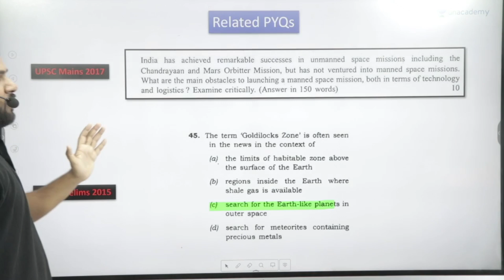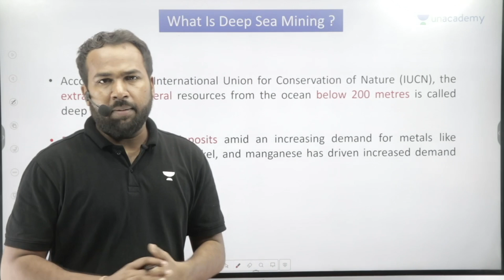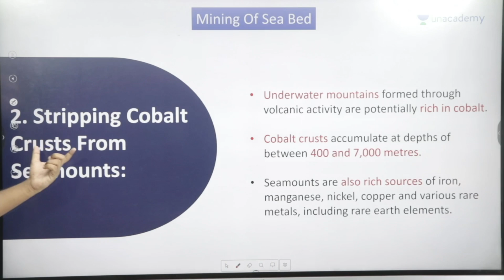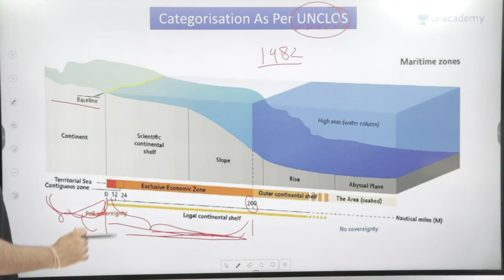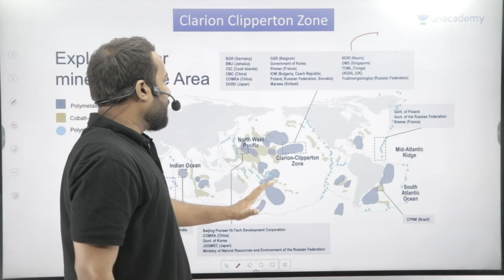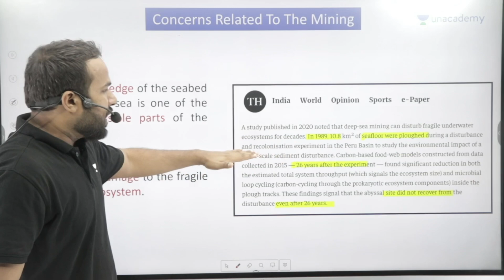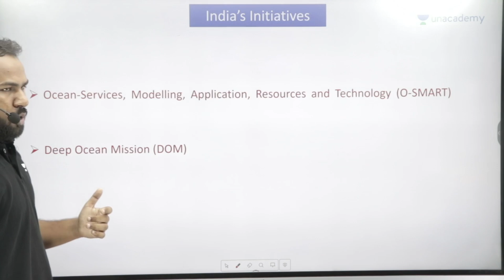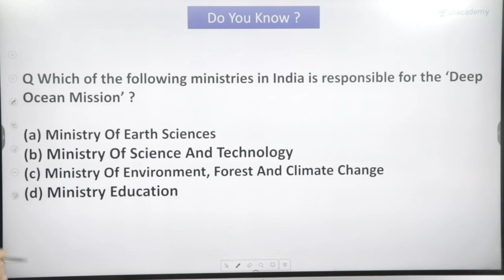Deep Sea Mining and Its Environmental Concerns | Explained by Sumit Kumar | UPSC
The two-year deadline for the International Seabed Authority (ISA) to finalise deep-sea mining rules, set in 2021, has ended. The ISA started global talks in Jamaica on Monday in what experts believe can essentially lead to the advancement of this controversial industry.

3. 🔈Win IAS/ IPS Scholarships worth ₹4 Crore* with Unacademy Super Combat Live Scholarship Test (टेस्ट के प्रश्न अंग्रेजी और हिंदी दोनों भाषाओं में उपलब्ध हैं )